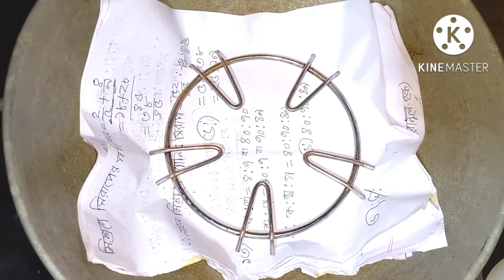আনারসের কেক পুডিং রেসিপি খুব সুস্বাদু এবং মজাদার রেসিপি 🤤🤤pinapel cake pudding recipe 🤤🤤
আপনার ঘরে থাকা উপকরণে খুব সহজ পদ্ধতিতে  ভীষণ  মজার এবং খুবই সহজ  আনারসের কেক পুডিং খুব সহজ পদ্ধতিতে পারফেক্ট এবং মজাদার  রেসিপি 😋 ১০০%গ্যারান্টি আমার ভিডিও বা রেসিপি   যদি হুবহু ফলো করেন তাহলে আপনার রেসিপি পারফেক্ট হবে। 😄😄
আমি সব সময় চেষ্টা করি আমার ভিডিওতে একদম সহজ রেসিপি শেয়ার করতে
Hi
I am Hasina akter  Welcome to  myর you tube channel